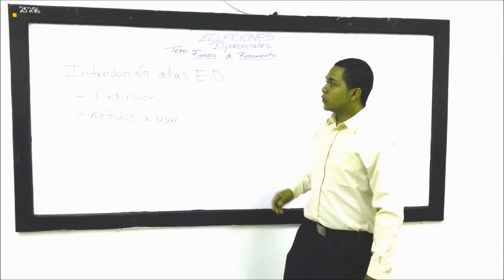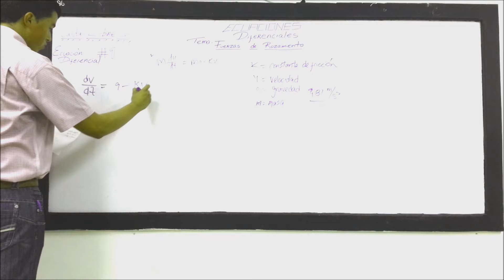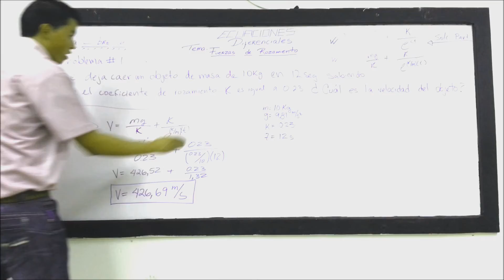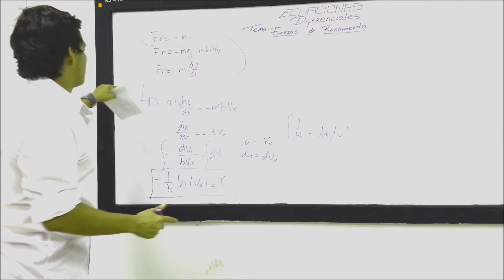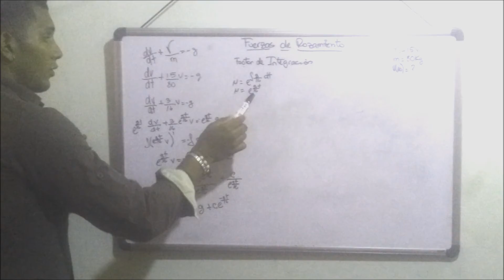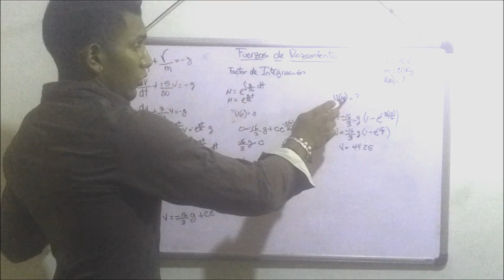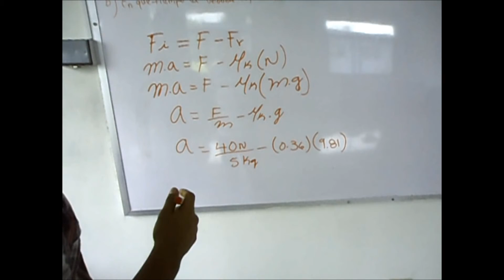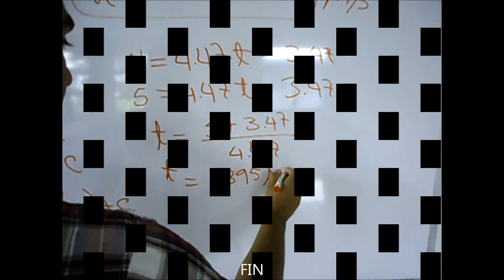Como resolver problemas de fuerza de rozamiento (friccion) por ecuaciones diferenciales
Este video te muestra como resolver problemas de fuerza de fricción en lo que es la física elemental mediante el uso de ecuaciones diferenciales ya sea por líneas o variable separables.